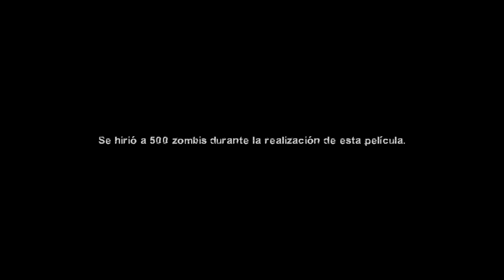El Iceberg De Left 4 Dead 2 | Los Midnight Riders Estan Vivos | El Amigo De Ellis Y Mas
✅Directos Casi  todos los días en twitch!

✅Preguntas frecuentes.
1- Las campañas que muestras en  tus videos son canon❓
☑ No todas, en su mayoría son custom, mis videos de campañas custom dicen | curiosidades custom |

2 - Como descargo las campañas de tus videos❓
☑ Siempre que hablamos de una campaña custom dejo los links en descripción.
Para evitar errores de texturas debes tener el juego en su ultima versión.

3- Puedo jugar contigo❓
☑Claro que si! De echo cada vez que voy a jugar versus invito a subs desde mi grupo en el chat general. Nunca expulsamos a nadie es una comunidad sana libre de tóxicos.

4- Cuando organizaras otro torneo❓
☑ Normalmente hacemos un torneo anual para el canal formando un premio en base a donaciones. Siempre hay premios este año fue de 140 dolares que repartí entre los ganadores.
Cuando voy a organizar un torneo siempre suelo avisar con un video mostrando como inscribirse.

5- Te puedo agregar a steam❓
☑ Claro que si! pero no acepto perfiles privados por temas de cuentas smurft. Recuerda que para añadir amigos en steam hay cupo limitado y si tengo mi lista de amigos llena desgraciadamente no podre aceptarte :(

6- Usas hack❓
☑ No! De echo apoyo a la comunidad competitiva con torneos y rentando servidores para que puedan jugar con el apoyo de moderadores que constantemente banean comportamiento anti deportivo. Sin embargo hay una fracción muy toxica en la comunidad del juego y acosadores, en mi perfil de steam en mi pestaña de información personalizada hablo sobre este tipo de acoso
que desgraciadamente ocurre hacia mi persona. Steam

7- Me saludas❓
☑ Claro! para mandar saludos debes seguirme en instagram por que de ahi es donde saco los nombres de los seguidores que saludo! arriba encuentras el link!

8- Cuando subes videos❓
☑ Normalmente subo 2 videos por semana, excepto cuando salgo de viaje que solo subo 1 los dejo programados.

9- Haces directos❓
☑En ocasiones hago directos en alguno de mis 2 canales de youtube el link de mi segundo canal estará arriba. Comenzare a tener mas actividad pronto!

10- Mostraras tu cara❓
☑ Me identifico como un creador de contenido en videojuegos. Digamos que no lo descarto el echo de hacer videos en 2.0 Pero si quieres ver mi cara ve a mi Instagram que esta arriba.

11- Jugaras Versus❓
☑ Si! en mi segundo canal subo los videos de versus! y directos.

12- Juegas algo mas aparte de Left 4 dead 2❓
☑ De echo disfruto mucho los videojuegos en general y no solo juego en pc.
Juego también en Nintendo Switch Clave de amigo sw-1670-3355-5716
También juego en Battle.net Overwatch y Warzone Clave de amigo Strider # 12511
En Epic Games juego ocasionalmente. Solo compre wwz.
Y en steam donde juego variedad, todo me gusta.
NO USO CUENTAS SMURFT SOLO TENGO UNA CUENTA EN CADA PLATAFORMA.